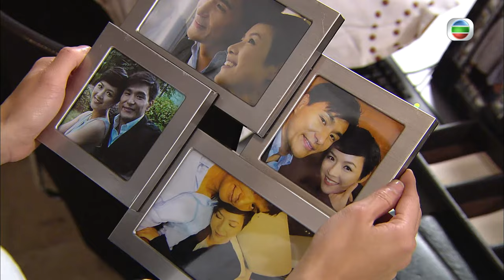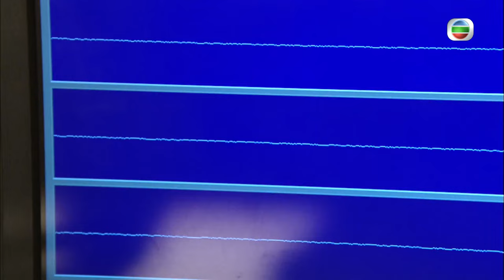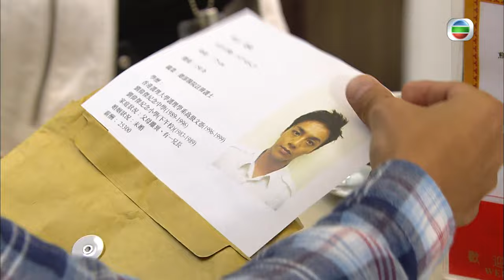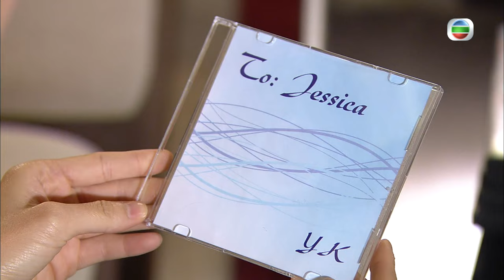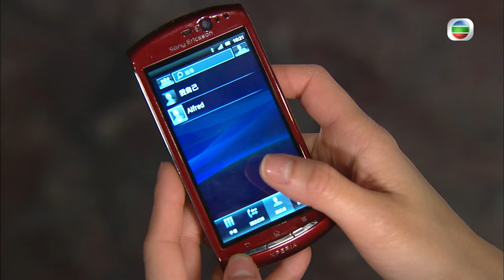[Eng Sub] | TVB Action Drama | Ruse Of Engagement 叛逃 16/25 | Ruco Chan Ron Ng Aimee Chan | 2011